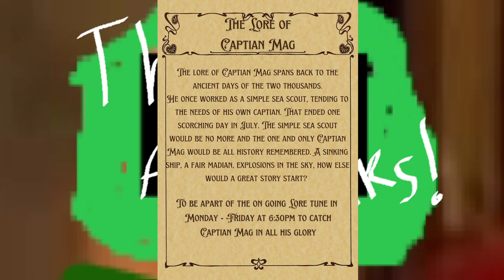China, Chicken Strips, and Clips |Rocket Cars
Chatting and memeing with the lads while we occasionally hit some nasty angles.